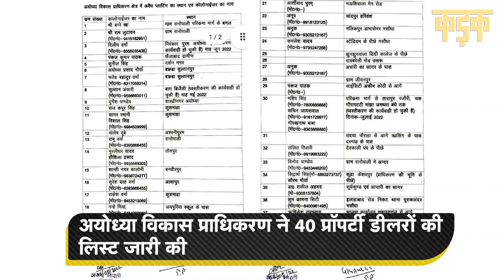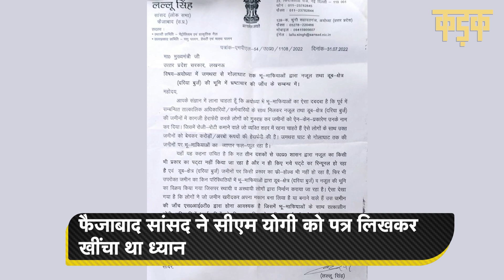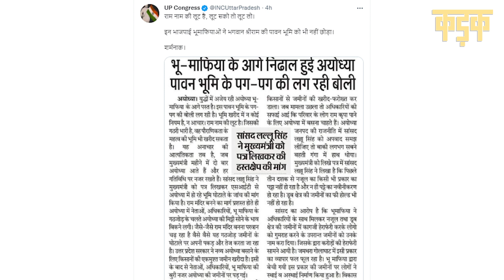Ayodhya Scam: राम नगरी में अवैध कॉलोनियों और अवैध प्लॉटिंग का पर्दाफाश़, BJP विधायक और मेयर फंसे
Ayodhya Land Scam | BJP MLA | Ayodhya Development Authority: राम की नगरी Ayodhya में अवैध जमीन के कारोबारियों समेत कई आला अधिकारियों का भंडाफोड़ हुआ है. दरअसल, Ayodhya Development Authority ने जमीन की Illegal Plotting करने वालों का पर्दाफाश करते हुए 40 Property Dealers की लिस्ट निकाली है. इसमें अयोध्या विधायक Ved Prakash Gupta, अयोध्या नगर निगम के महापौर ऋषिकेश उपाध्याय, बीजेपी के पूर्व विधायक बाबा गोरखनाथ जैसे रसूखदार लोगों के नाम भी शामिल है. इसके बाद से सूबे में हड़कंप सा मच गया है.